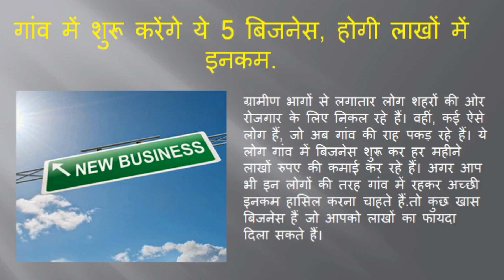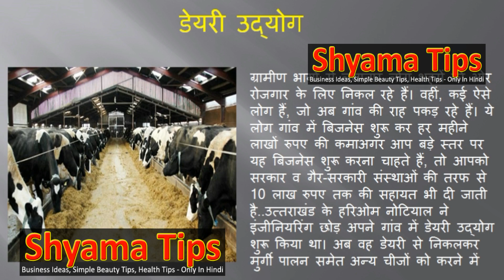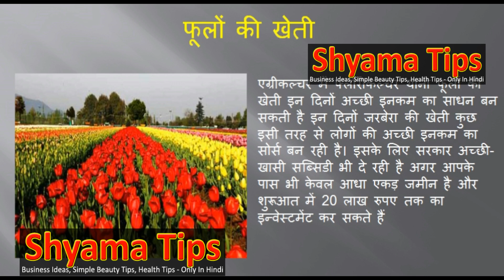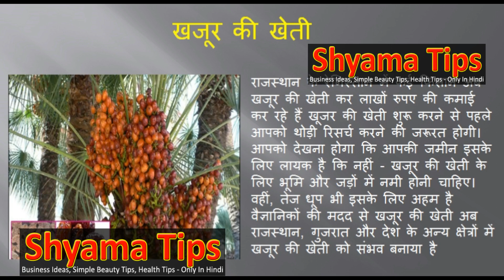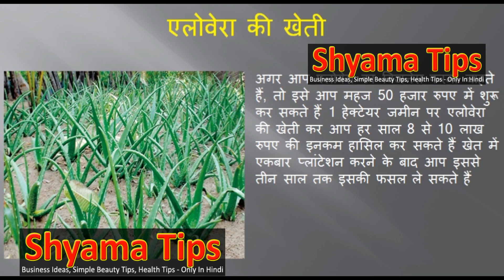यह 5 बिज़नेस करे और कामये लाखो की इनकम Most Profitable Business Start In The Village